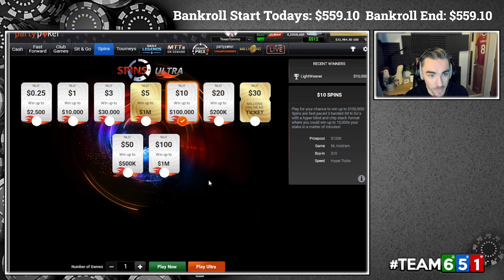The Bankroll challenge is back baby and it starts with an Oopss